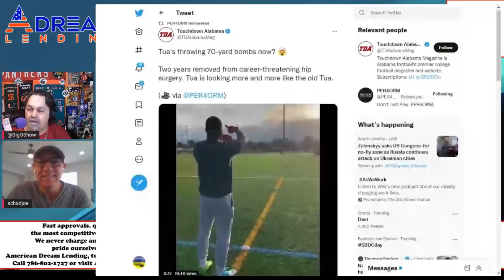The American Dream Lending Miami Dolphins Insiders Report w/ Joe Schad 03 16 2022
Executive Producer - Sean Stanley
Edited By Sean Stanley

Slomin's Home Security - Slomin's Shield! Keep your family Safe,  CALL 1-800-ALARM-ME. THAT’S 1-800-ALARM- ME.

Sports Grill - Miami Lakes and Bird Road Locations